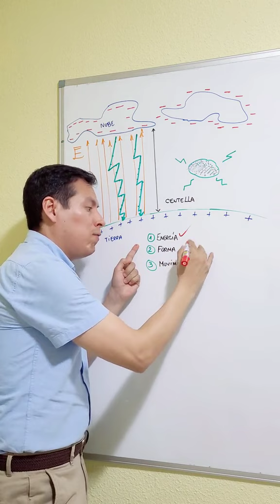Los Misterios de las Centellas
Rayos Eléctricos globulares